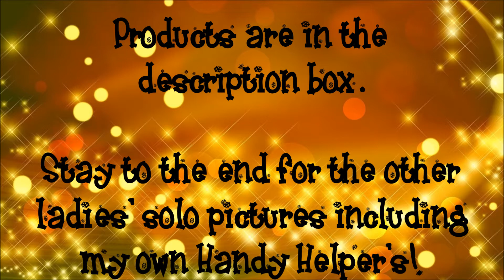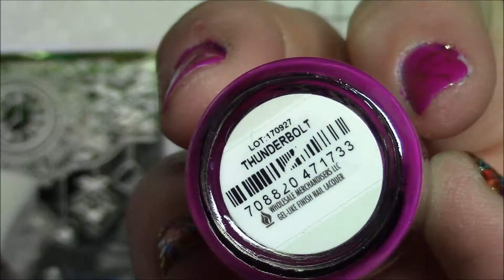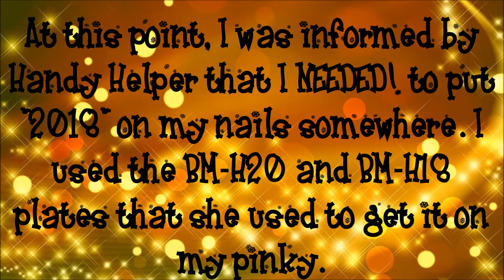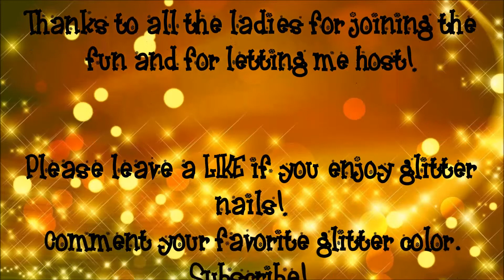Happy New Year- A YouTube, Instagram, and Facebook Collaboration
HAPPY NEW YEAR! I  am hosting this week and I chose "new year's nails or put a hope or wish for the new year on your nails". That is a mouthful but I did NOT want to say "resolutions" because I never have them. I know I will not keep them so what is the point? Instead, we all have hopes for the new year and I thought it would be nice if the ladies could have the opportunity to share them. Actually, no one did. So, we will just forget that part and say New Years Nails! Be sure to check out the other designs!

Products:
Studio M "Confetti Countdown" and "Thunderbolt"
Sally Hansen Insta-Dri "Go For Gold"
Bundle Monster Stamping Polishes "Freedom Ring" and "Bam! White"
Beauty Big Bang Stamping Plates 06 and 15
Harunouta Stamping Plate L031
Bundle Monster Stamping Plates BM-H20 and BM-H18
sponge

Vexento
"We Are One" and "Tevo"